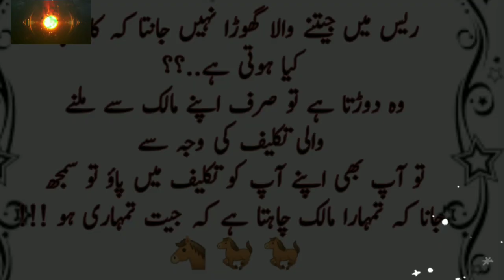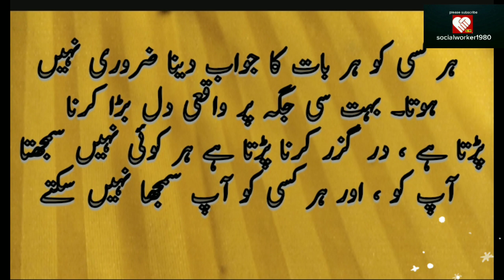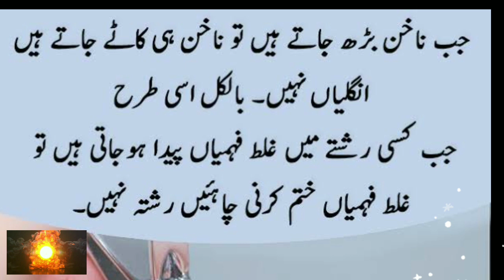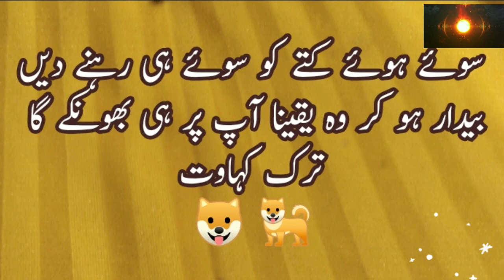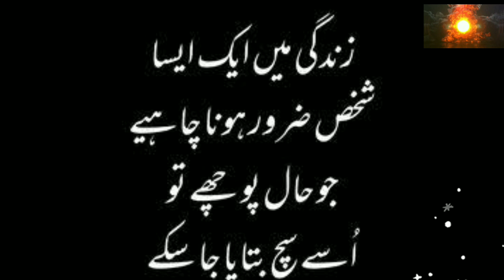Best Islamic Quotes | Golden Words | Islamic Dp | Guidance 4 u | Golden Words urdu | amazing quotes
Golden Words in urdu | Amazing collection of urdu quotes | Deep urdu quotes | Motivational quotes

Another Queries

quotes, urdu quotes
 islamic quotes
hadith
golden words
Deep quotes
urdu shayari
urdu poetry
hadees islamic
quotes with images
 whatsapp news status
true words
life changing quotes
true word
writen quotes
best collection of urdu quotes
urdu aqwal
aqwale zareen